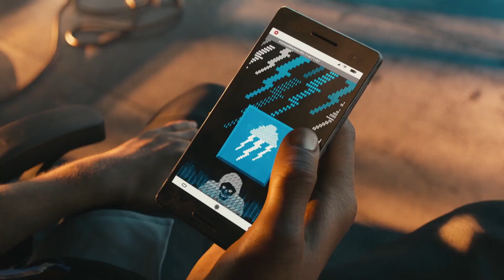8 Actors Who Were Almost in Star Wars! (The Dan Cave w/ Dan Casey)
The recent casting search for Han Solo was one of the longest in Hollywood history, but that wasn’t always the case with Star Wars. Dan shares the list of famous actors who said no to George Lucas on this week's Dan Cave!

Thanks to Ubisoft and Watch Dogs 2 for sponsoring today’s episode!

Which one of these actors would you have liked to see in Star Wars?

Image: Lucasfilm